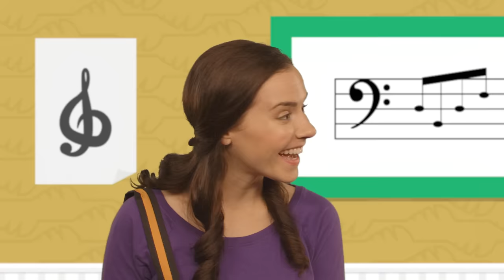The Big Picnic | BIBLE ADVENTURE | LifeKids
Follow Emily as she learns the Bible App for Kids story, The Big Picnic, memorizes Jeremiah 32:17, and answers the question, “What problems are too big for God?”

This Bible Adventure has its own family-friendly Bible Plan to go along with it: “The Big Picnic (Bible App For Kids)” Find it in the YouVersion Bible App.

PARENTS:
Need more resources right away?

If you’re a pastor or church leader, use this entire curriculum 100% free in your church. You’ll find these videos, as well as downloadable worship videos, kids activities, graphics, marketing materials, and leader training